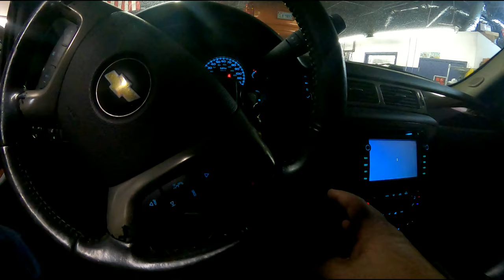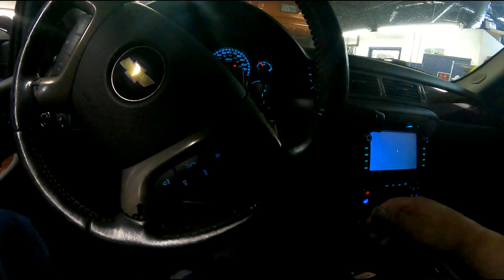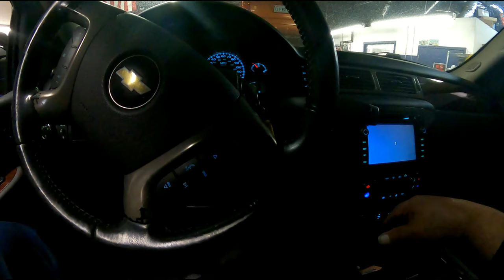What To Do When You Have A Stuck Throttle Valve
And a few older transmission tips.
DO THIS AT YOUR OWN RISK! I ACCEPT NO RESPONSIBILTY OR LIABILITY IF YOU ATTEMPT THIS! ATTEMPT WITH CAUTION!